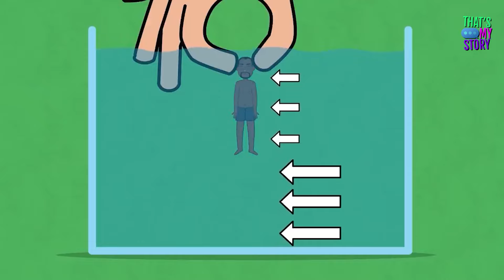72 Stunden unter Wasser überlebt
Der Protagonist meiner Geschichte ist ein Koch. Er war 62 Stunden unter Wasser gefangen. Das sind fast 3 Tage. Er wurde zur „Person, die am längsten unter Wasser überlebt hat“. Und ging so in die Marinegeschichte ein. Aber das war ihm völlig egal. Nach seinem Erlebnis began er die See und seinen Beruf als Seemann zu hassen. Von nun an vermied er das Meer wie die Pest. Harrison Okene arbeitete auf einem Schleppschiff. Solche Schlepper schieben oder ziehen andere Schiffe. Sie haben leistungsstarke Motoren und befördern andere Boote oder nicht-motorisierte Wasserfahrzeuge mit einem Schlepptau. Der Held unserer Geschichte war Koch auf so einem Boot.